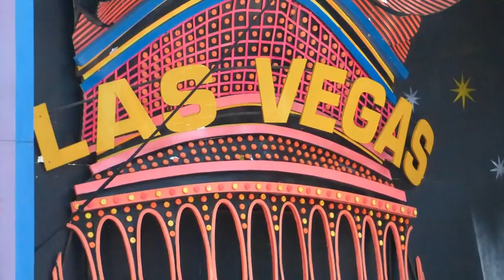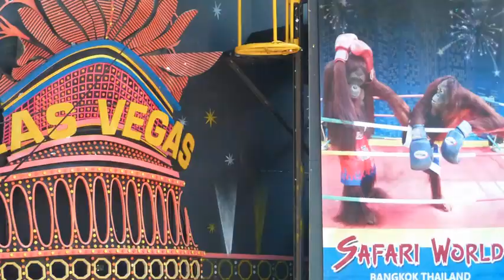MONKEY KICKBOXING & FUNNY SHOW, BANGKOK, THAILAND..TRAVEL. | Open Doors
Monkey Kickboxing & Funny Show, Bangkok, Thailand, Travel.

Huge crowds of tourists and “sport” enthusiasts gather at Safari World to watch orangutans duke it out in 30 minute-boxing matches. Wearing boxing gloves and shorts, the two primates have been trained to hit each other for entertainment.

Although organizers claim the orangutans have been trained to simulate being knocked-down, animal activists say it’s a clear case of animal cruelty, or just good fun? What do you think?

VLOG | CULTURE | TRAVEL | DOCUMENTARIES | MARKETING & FESTIVALS